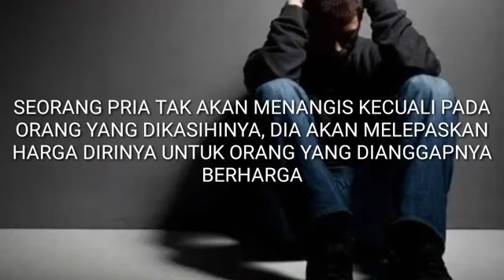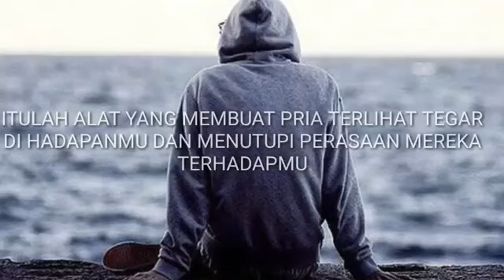arti dibalik air mata pria